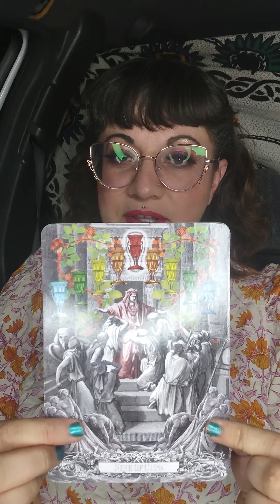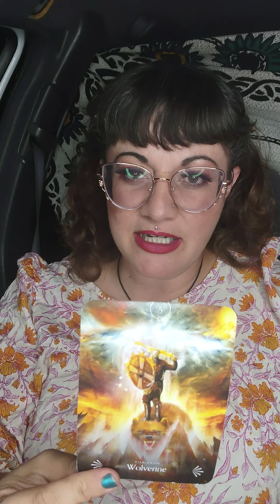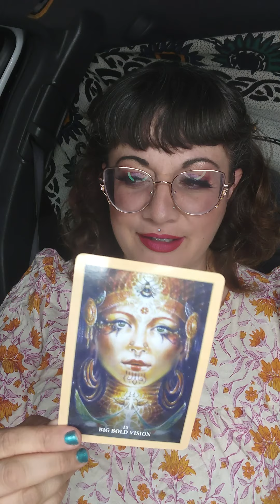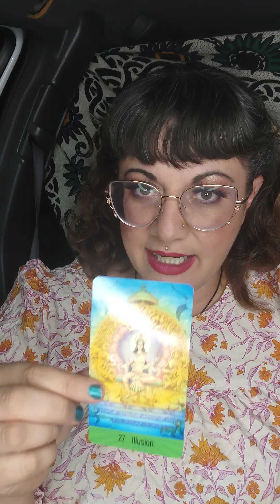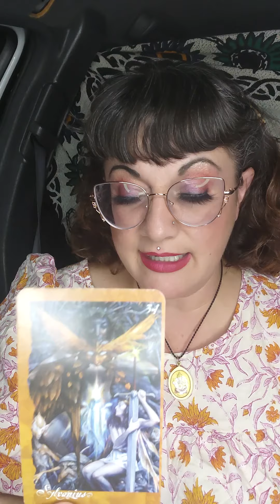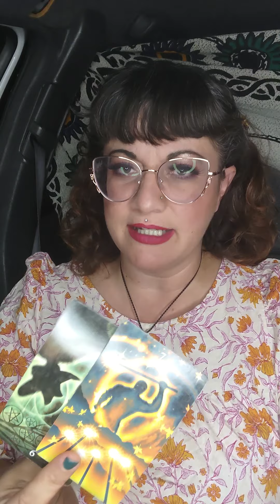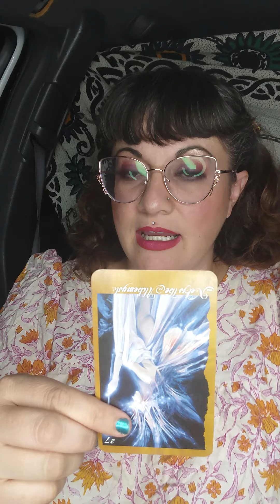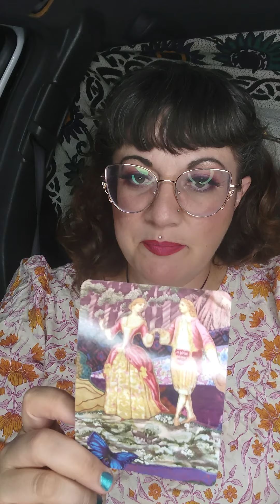Leo TAROT & Fairies Oracle Reading -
This is a Tarot Reading for the sign of Leo, moon, or rising, or anyone drawn to this message.  Don't forget to watch other videos, for other signs in your chart.

For my other Youtube Channel where you can learn about having the Best Life, Escape Death, etc.